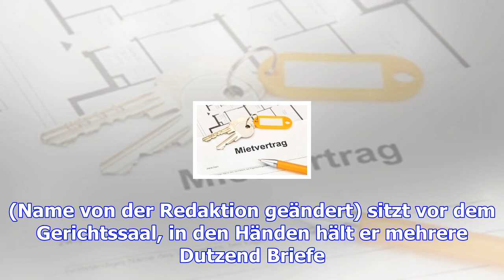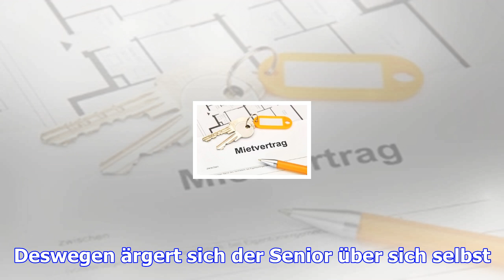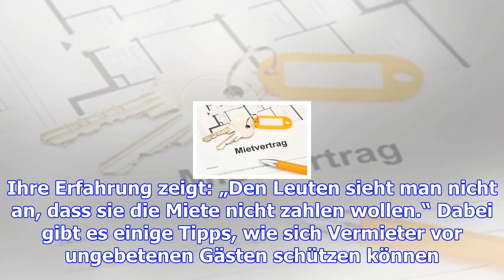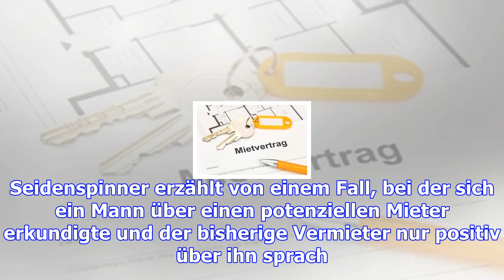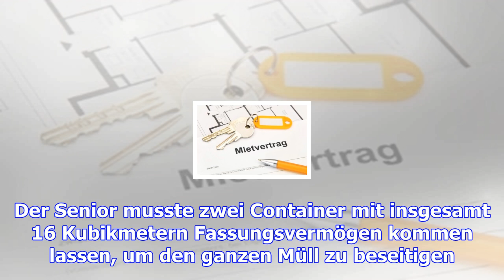Wie mietnomaden für ärger sorgen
Sie zahlen nicht oder vermüllen die Wohnung – der Schaden ist oft enorm. Ein Mann hat gleich zweimal...